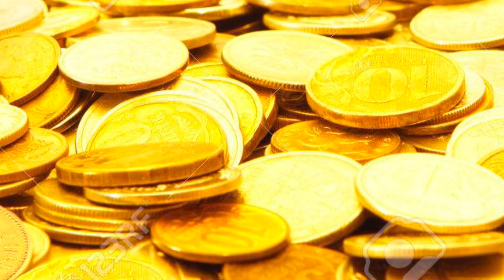Top 10 Quirk/Năng Lực Mình Ước Gì Có Thật Ngoài Đời Trong My Hero Academia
If any owners has an issue with any of the uploads please get in contact  and it will be deleted immediately. Thank you for your coopertation.

Nếu có bất cứ vấn đề liên quan đến bản quyền nội dung, hình ảnh... các bạn vui lòng liên lạc mình theo địa chỉ  để giải quyết nhé. Mình sẽ cùng nhau làm việc nhanh và trên tinh thần hợp tác nhất có thể ^_^